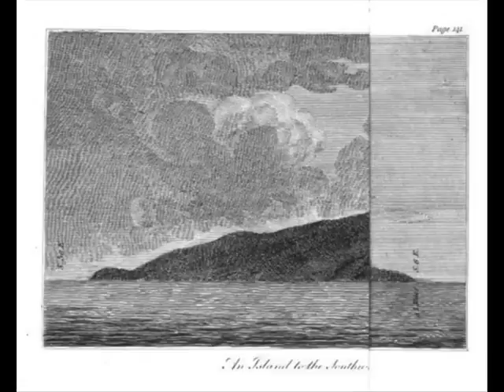human hands - matchsticks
human hands side of the wits end/human hands split 7" - released autumn 2012.